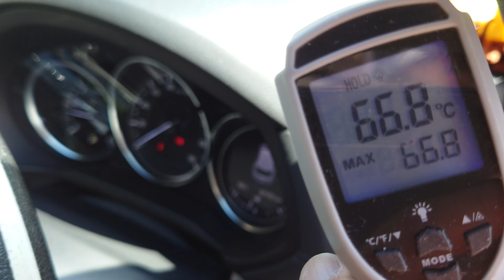危険な暑さ 埼玉県所沢市